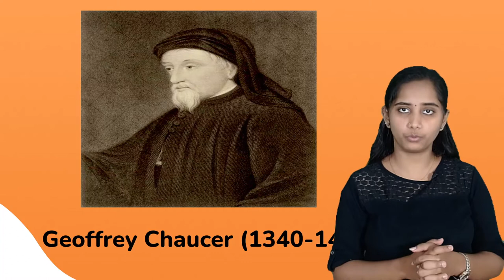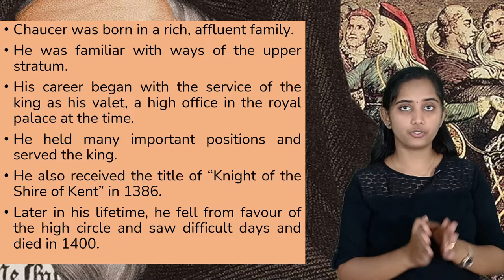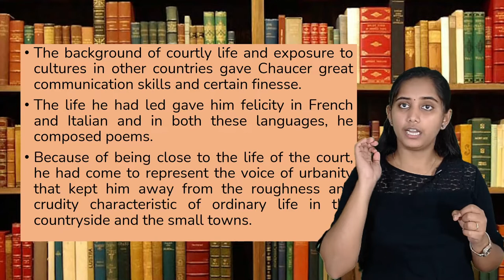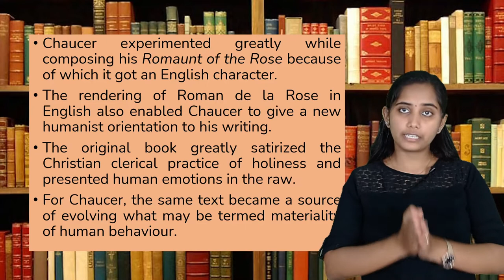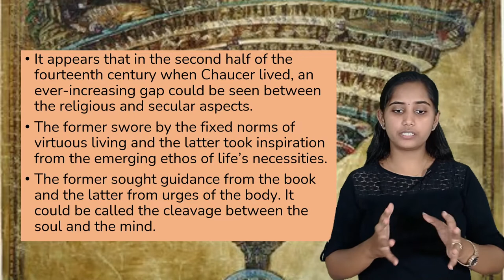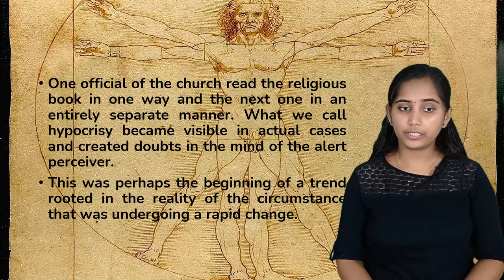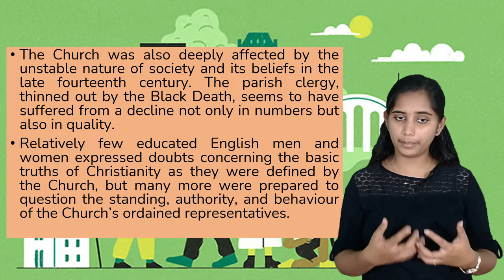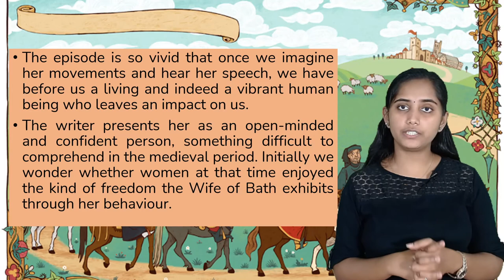Lesson 1 (BLOCK I) - British Poetry & Drama: 14th-17th Century | IGNOU Malayalam | Learnwise